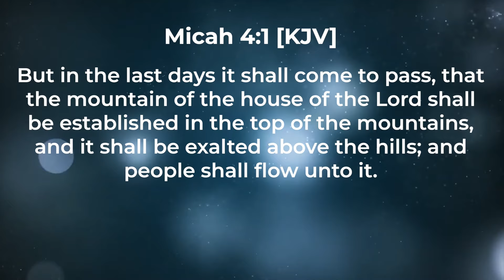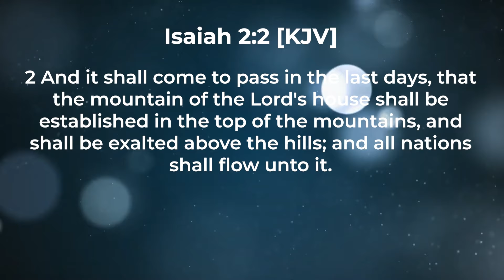DOMINION MANDATE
Micah 4:1
Isaiah 2:2

📖Your understanding in the things of God is equal to the knowledge you are exposed to. You have authority over death in Christ Jesus. When we die it must be our will, not for it to come like a thief in the night.
📖We ascend because the Lord is saying come up here so that I can show you what will happen here after. Some of the challenges in this year of dominion is that the mandate is given but the kings are not on their thrones. Some kings vacated their thrones because of worry and doubt.
📖In this dispensation, the kings have forgotten their thrones. I pray the Lord will reveal the secret to the church, the secret of dominion; for He says dominate till I come.
📖It is not the will of God for you to preach evacuation, we need to preach dominion. Death becomes your greatest fear because you are taught evacuation.
📖You can't teach an eagle to guard itself from falling, for even when an eagle falls, it will keep trying until it flys. Eagles of today are taught to guard themselves from falling.
📖The more you have clean hands and a pure heart, the more God empowers you. We need to alter our DNAs, we need to ascend!
📖The business world needs Apostles and Prophets of the market place. The mountain of the Lord shall rise above all other mountains. The mandate of dominion is the mandate of God, for us to take over.
📖Death was not in the calender of God, you were not created by God to die but you were created to move from Glory to Glory, from strength to strength.
📖This is the year your true nature must come to pass, your nature of dominion, you must carry the vibrations of Zion.